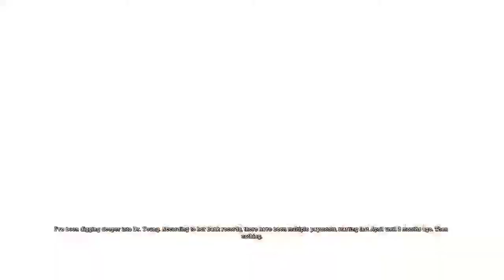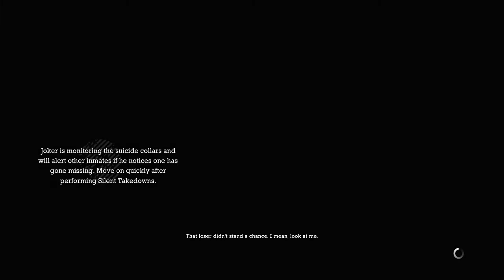JUDO NINJA KUNG FU BATMAN | Batman Arkham Asylum Playthrough (03)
Batman Arkham Asylum Playthrough
Batman Arkham Asylum Let's Play

GFX Made by: Kaynar_Russo

Thumbnails made by: Siah